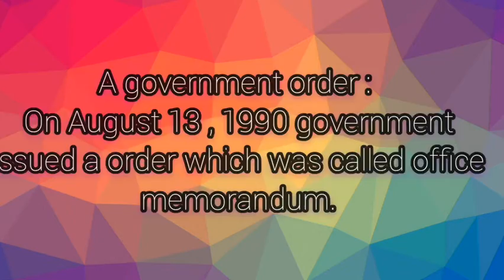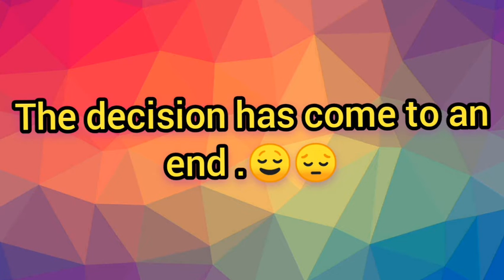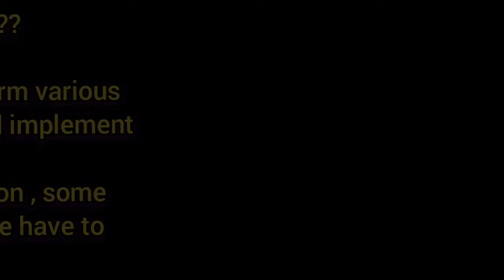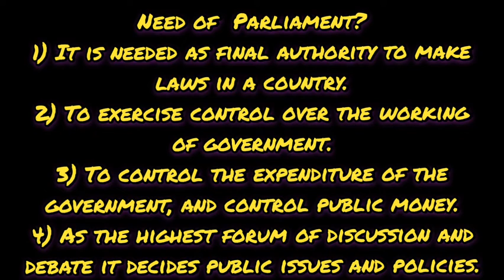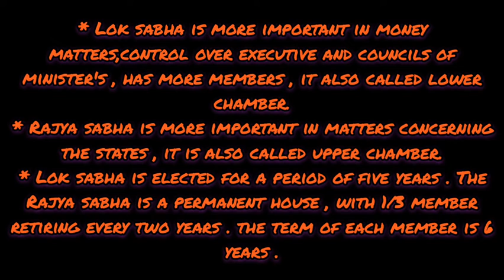Working Of Institutions || Class 9 Political Science || Chapter 4 || (Part-1)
Keep Supporting
Keep Smiling

class 9 chapter 4 working of institutions
class 9 chapter 4 political science notes
class 9 chapter 4 political science
NCERT political science class 9 chapter 4 in Hindi
class 9 working of institutions
class 9 working of institutions bkp
class 9 political science chapter 4 working of institutions
working of institutions class 9th
working of institution class 9
class 9 political science chapter 4 working of institution
political science chapter 4 working of institution
class 9 political science chapter 4 working of institution notes
working of institutions class 9 notes

class 9 working of institution